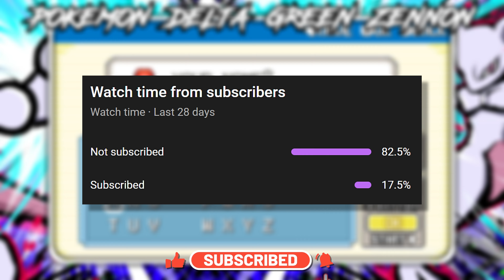NEW Pokemon GBA Rom With New Storyline, Higher Difficulty, Sidequests, Expanded Areas & Much More!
***Cover Details***
Author's Name ➔ 3uminator
Name ➔ Pokemon Delta Green Zennon Returns
It is a rumor about Team Rocket getting control of a legendary pokemon. Giovanni tried to use this pokemon to conquer the world, but the pokemon did not choose Giovanni as its leader for this reason. But rather to defeat a
mystical human being called Xenon, who causes alot of havoc at WILTURF SILENT. You will encounter Zenon early, from then alot of things is starting to happen regarding Team Rocket, Legendary pokemon and exploration. It will not feel like you are playing Pokemon LG anymore.

***Features (v1.1.6)***
➔New storyline
➔Heavily increased difficulty
➔Take part in different events, and choose what you want to do
➔Sidequests that will affect who you encounter on your journey
➔Newer gen Pokemon and moves
➔A lot of new routes and towns

***Official Source: ???

You can also check my website for any information.

***Artwork Credits***
➔Background Layout Pictures Were Designed By Artist Ishmam.